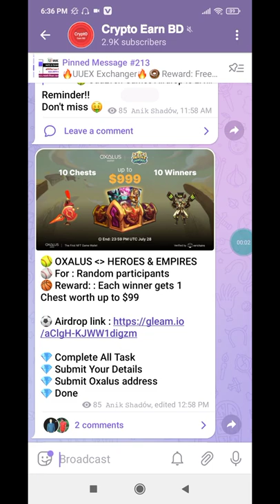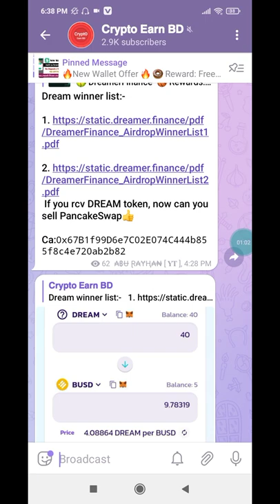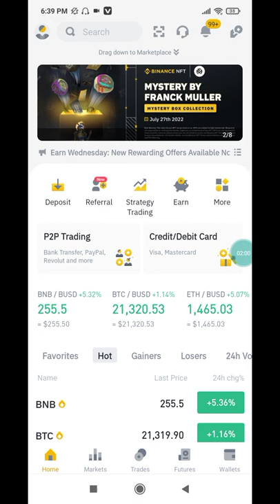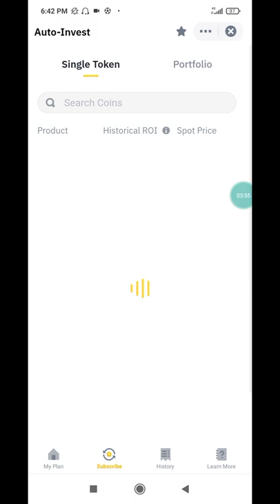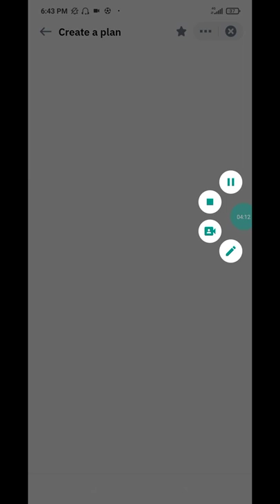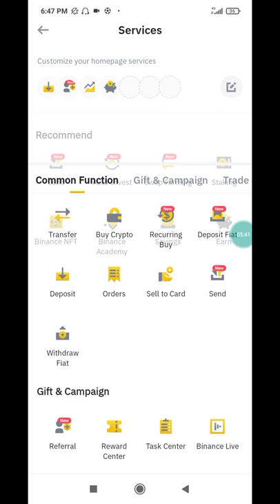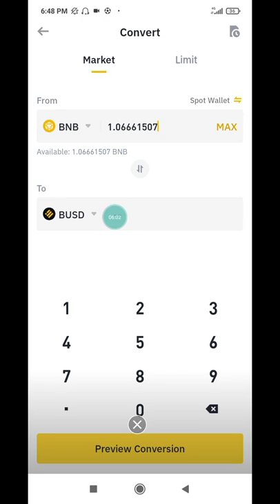Binance Exchange New Offer || Instant $10 BUSD Payment || Binance New Loot Offer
Your questions👇

Instant withdraw
Instant withdraw
Latoken airdrop
Solana airdrop
Sol airdrop